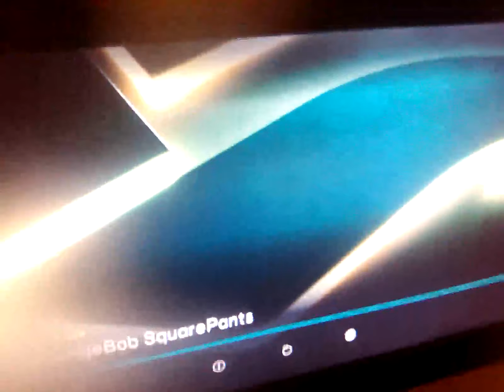10 March 2024